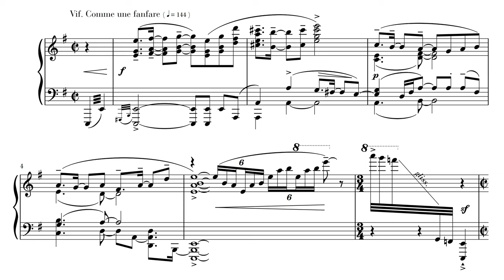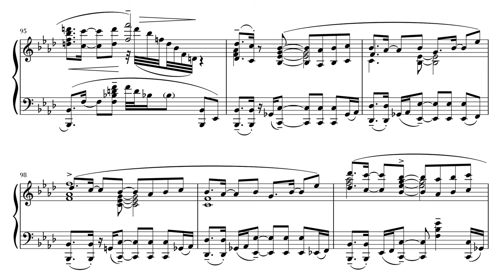【楽譜】かてぃん - スマブラSP メインテーマ 「命の灯火」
スマブラSPのメインテーマお耳コピーしました！